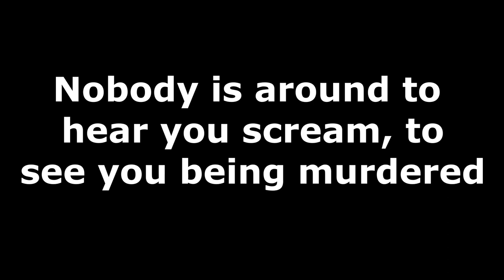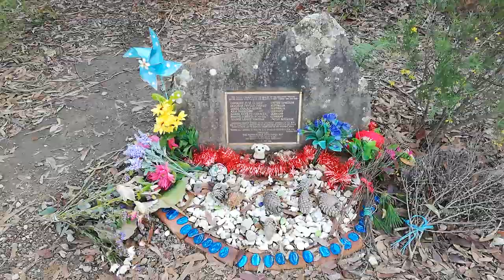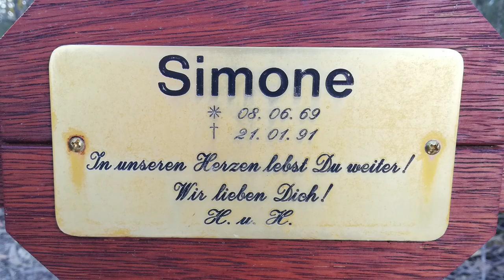Belanglo State forest, let's go!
Let's go venture out to Belanglo state forest.
A place known as the backpacker murders.
A place where a man so evil named Ivan Milat brutally murdered 7 people.

With no remorse, no guilt, there are absolutely no words to describe this man.

Should he even be called a human?